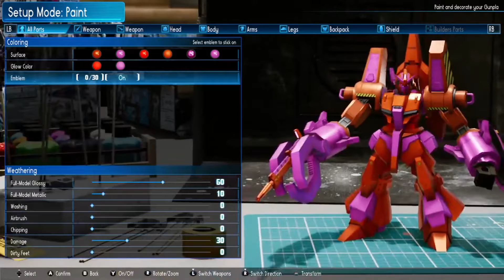New Gundam Breaker Day 1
I have gone mad with love for a Gunpla building simulator.